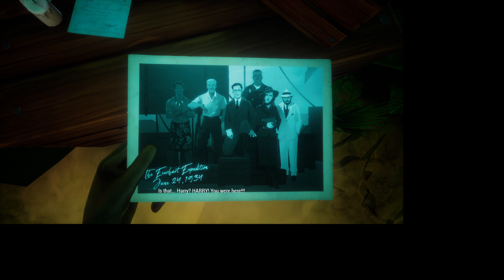Call of the Sea#1 نداء البحر - البداية